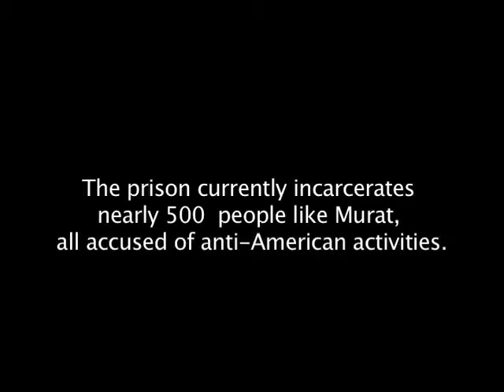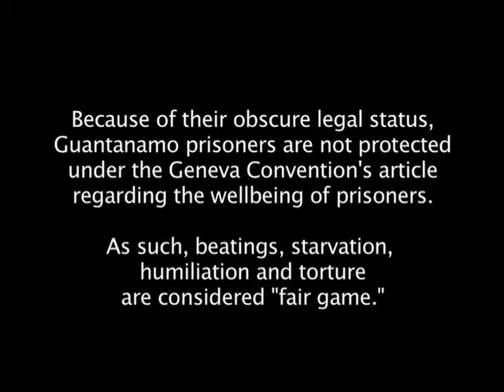The Life and Times of Murat Kurnaz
A short film I made for my media class describing a man who was detained in Guantanamo.